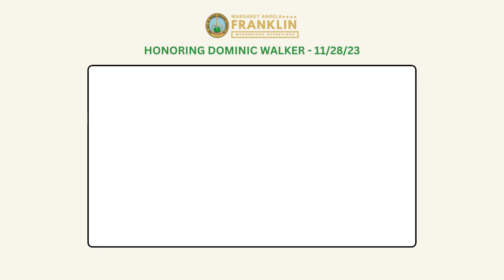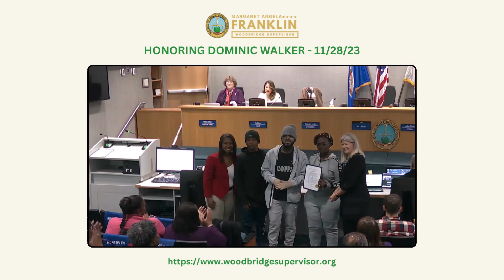Honoring Dominic Walker - November 28th, 2023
| Supervisor Margaret Angela Franklin of Woodbridge, Virginia in Prince William County |

In July, Dominic "Domo" Walker, a Woodbridge, VA resident, was picking his daughter up when an explosion occurred. He discovered that his daughter and two other children were trapped beneath a collapsed roof. Dominic Walker ran towards the roof, lifting it with his bare hands. He survived the fire leaving him with third-degree burns over half his body and his daughter with first-degree burns.

On November 4th, ASP Management held an event to celebrate Dominic Walker's heroic efforts. Supervisor Franklin had the privilege to present Dominic with the Heros Award Proclamation, surrounded by family and friends, during a very emotional ceremony of honor.
Today, Supervisor Franklin once again had the honor to stand before the Board of Supervisors and guests to praise Dominic for his valiant efforts, where he received a standing ovation.

Keep up with the Woodbridge District and Supervisor Franklin by following us!